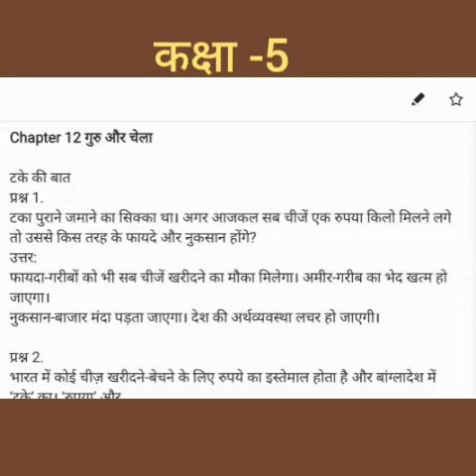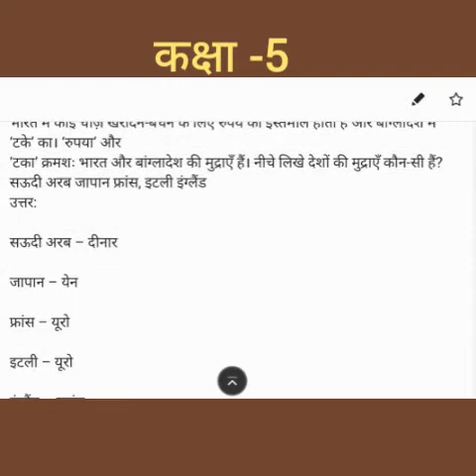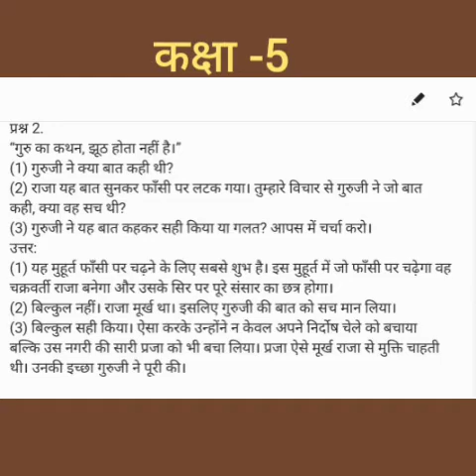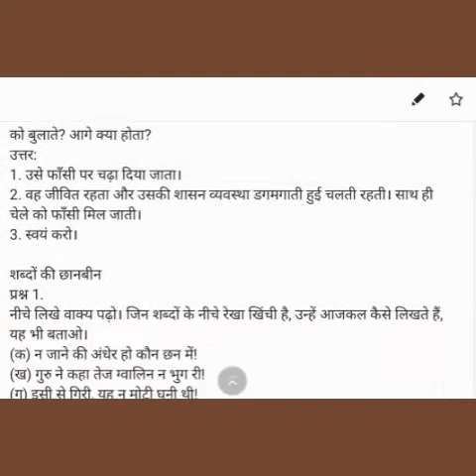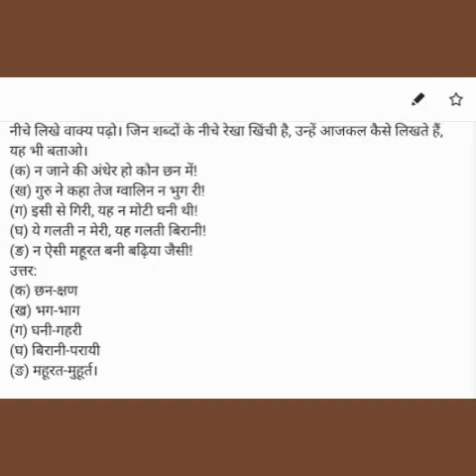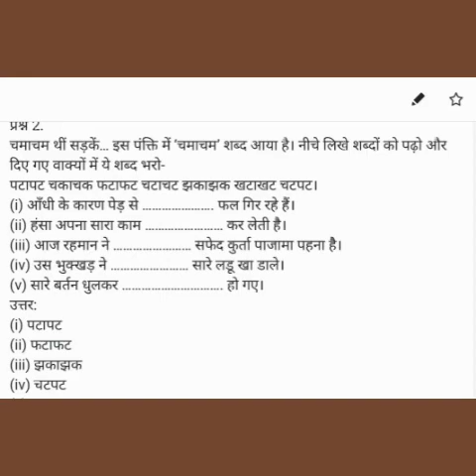1 Dec , कक्षा - 5 , पाठ - 12 " गुरु और चेला " प्रश्न उत्तर